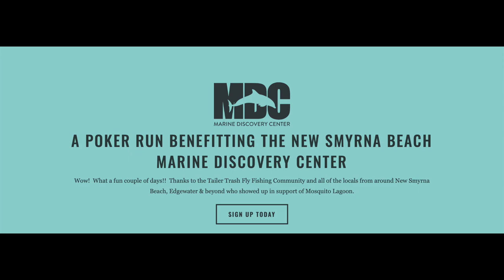FISH WITH ME! Guided Trip Auction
friends